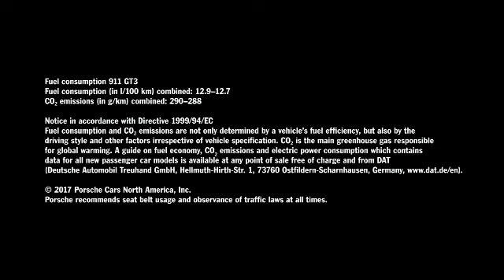Porsche 911 GT3 Bluetooth Speaker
High-end speaker created from the twin exhaust module of a Porsche 911 GT3. Features top-quality materials such as the aluminium casing. Bluetooth® 4.0 and apt-X technology for wireless audio streaming from smartphones, tablets and PCs in CD quality.  for more details.